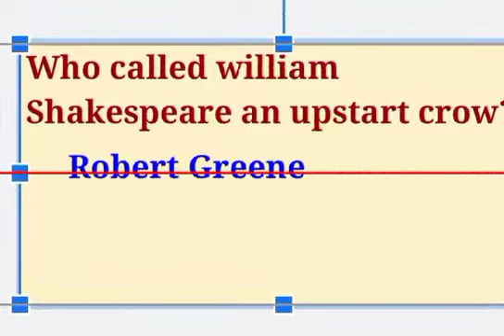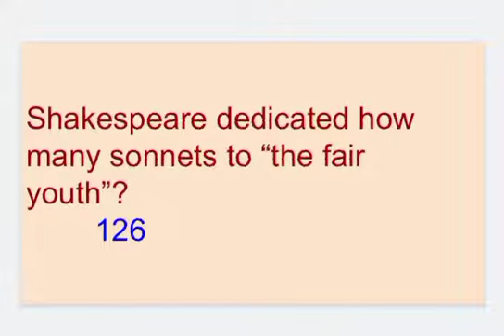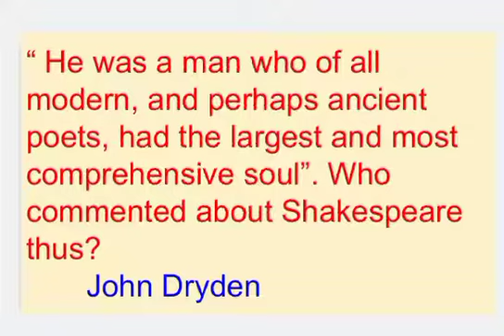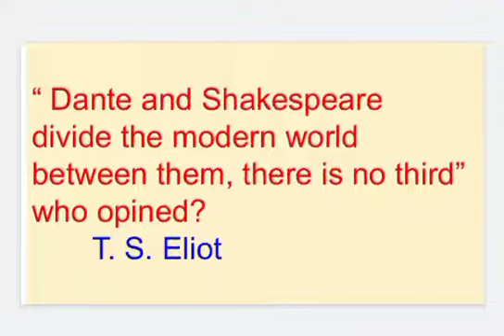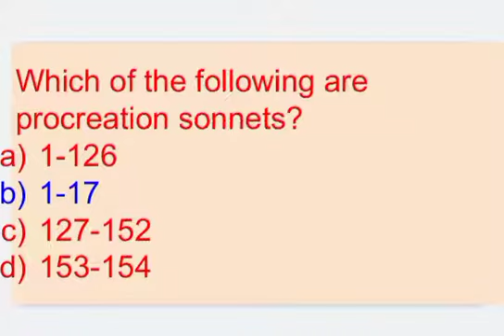SONNET 121 William Shakespeare Possible questions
mcq on sonnet 121 by William Shakespeare